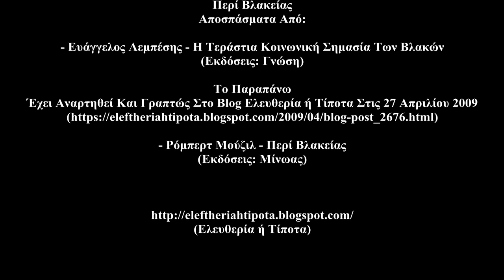Περί Βλακείας Το... Άκουσμα (Ηχητικά Αποσπάσματα Από Ευάγγελο Λεμπέση & Ρόμπερτ Μούζιλ)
Αποσπάσματα Από:

- Ευάγγελος Λεμπέσης - Η Τεράστια Κοινωνική Σημασία Των Βλακών
(Εκδόσεις: Γνώση) (00:15 - 6:49)
To Παραπάνω Έχει Αναρτηθεί Και Γραπτώς Στο Blog Ελευθερία ή Τίποτα Στις 27 Απριλίου 2009

- Ρόμπερτ Μούζιλ - Περί Βλακείας
(Εκδόσεις: Μίνωας) (06:51 - 26:18)